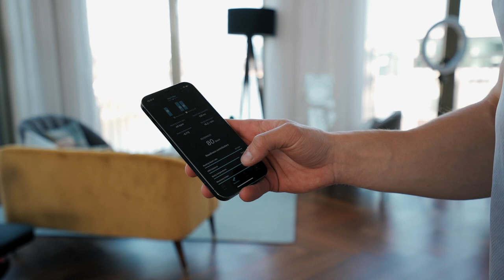How I Balance Weight Lifting And Running